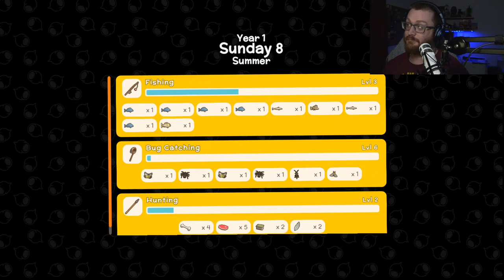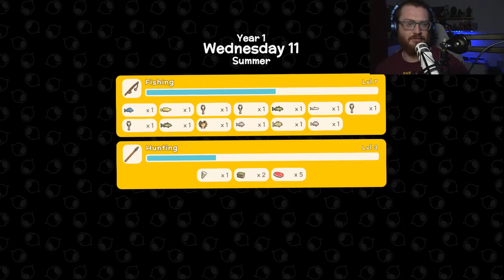🔴Dinkum LIVE! Fresh Start of Doom!!🔴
Dinkum Live!

Send the Emperor Tribute -
Ginger Empire
1960 Madison St
Ste J PMB 213

Official Brand of the Empire!
Studio Needs

Stream Schedule!
Tues-Sat 7PM Central Start
Sun-Mon Family Days/Off Days

My Main Rig
Xidax Extreme DDR4 2400MHz Memory - 16GB
MSI Z270 GAMING PRO CARBON ATX
Processor Intel® Quad Core™ i7-7700 Processor
Corsair CX750W Semi-Modular Power Supply
Graphics Card NVIDIA GeForce GTX 1070 GPU
XIDAX Performance SSD 480GB
Seagate Barracuda 1TB - 7200RPM 3.5" HDD
CPU Cooling ZALMAN CNPS10X OPTIMA 120mm FSB

My NEW Headphones
My Old Headphones
Gaming Desk
Main Monitor
Nerdy Lamp
Raging Cooler
Silence Peasants
Laptop Rig